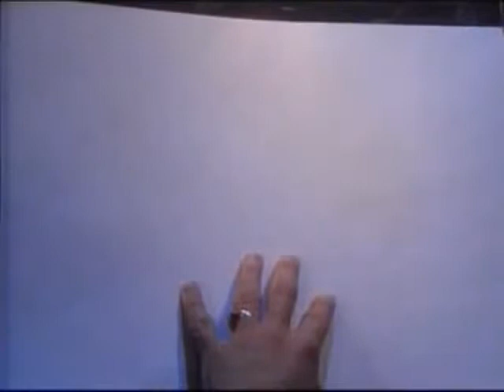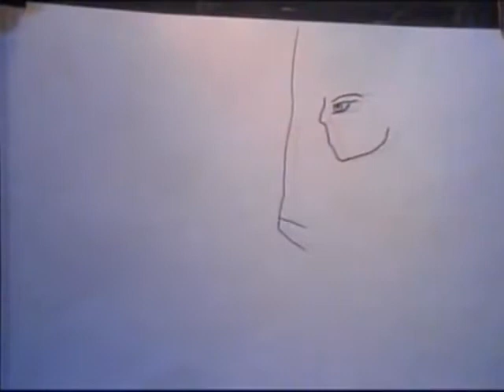Аlex Rostotsky – 'Autumn Landscape'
Джаз Бас Театр Алекса Ростоцкого, проект «Джазографика» / Alex Rostotsky's Jazz Bass Theatre. 'Jazzgraphics' project. Alex Rostotsky – bass, Yevgeny Borets – grand piano, Alexander Mashin – drums, Fernando Gimeno Perez – graphics.
Концерт для джазового трио и испанского художника Фернандо Химено Переса. В программе звучит оригинальная музыка Алекса Ростоцкого, и обработки произведений русских классических композиторов – Мусоргского, Рахманинова, Шостаковича, Скрябина, Римского-Корсакова.
Весь концерт художник развивает образы, предложенные музыкантами.
Алекс Ростоцкий – бас, Евгений Борец – рояль, Александр Машин – ударные, Фернандо Химено Перес –графика.